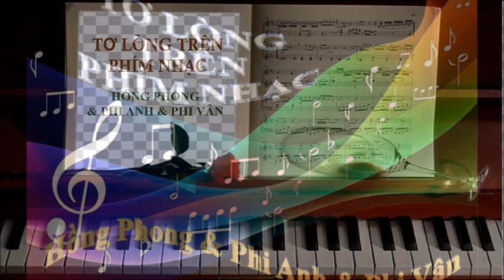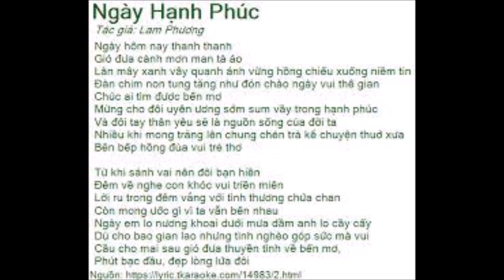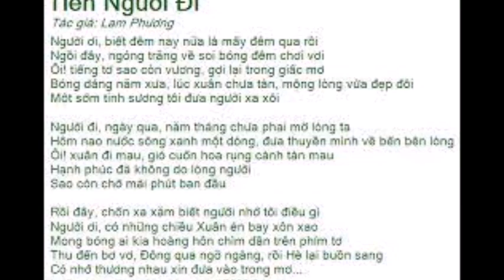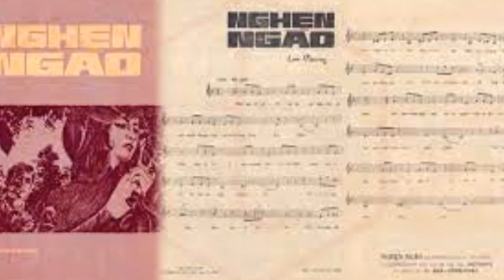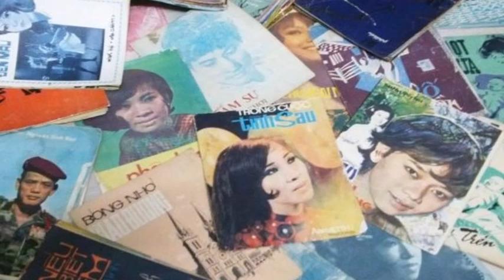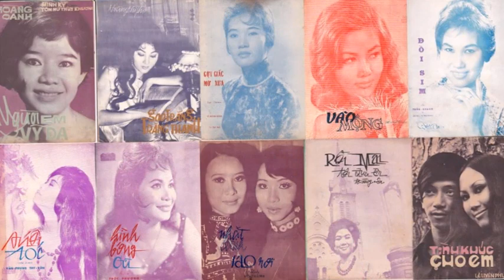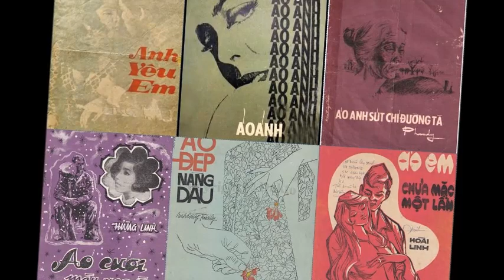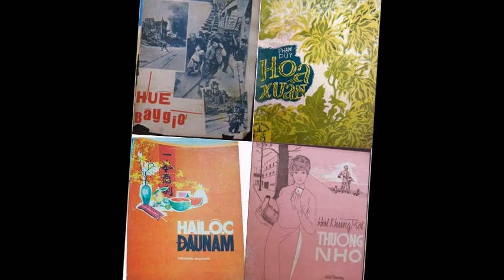Lam Phuong V - Tình ca phần 2 - Tơ lòng trên phím nhạc kỳ 094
Trân trọng.

Chương Trình Tơ Lòng Trên Phím Nhạc # 94 – LAM PHƯƠNG 5
1- Một đời tan vỡ – Thùy Dương
2- Ngày hạnh phúc – Anh Khoa & Phương Hồng Quế
3- Tình bơ vơ – Don Hồ
4- Tiễn người đi – Phương Dung
5- Thu sầu – Ngọc Lan
6- Nghẹn ngào – Tuấn Anh
7- Trăm nhớ ngàn thương – Elvis Phương
8- Chờ người – Quang Dũng
9- Tình chết theo mùa đông – Mạnh Quỳnh
10- Biển tình - Thanh Tuyền
11- Em là tất cả – Tuấn Vũ
12- Biết đến bao giờ – Như Quỳnh

  Nhạc sĩ Lam Phương sinh năm 1937 tại làng Vĩnh Thanh Vân, thị xã Rạch Giá, tỉnh Kiên Giang. Ông tên thật là Lâm Đình Phùng, con ông Lâm Đình Chất và bà Trần thị Nho. Ông là con trai trưởng trong nhà. Khi thân phụ của ông rời gia đình, lên Sài Gòn để tìm công ăn việc làm, và không bao giờ quay lại, ông đã phải phụ giúp mẹ để lo cho đàn em 5 người. Vì thế, suốt cuộc đời ông đã dành rất nhiều tình thương yêu cho người mẹ của mình. Đây cũng là hoàn cảnh chung của khá nhiều gia đình ở vùng quê miền Nam Việt Nam thời đó. Khi cuộc chiến tranh thế giới thứ 2 lan rộng, xóm làng miền Nam thường bị quân đội đồng minh dội bom trong những lần oanh tạc quân Nhật. Vì cuộc sống không yên ổn, nên người cha trong nhà thường đi trước để tìm đường, và sẽ quay về đưa gia đình đi lánh nạn sau. Cha của Lam Phương lúc bấy giờ cũng là một trong những người ra đi, nhưng ông đã không trở về. Sống ở Sài Gòn, ông ăn ở với những phụ nữ khác, và tất nhiên có con với họ. Do đó Lam Phương có khá nhiều anh chị em cùng cha, khác mẹ. Trong hoàn cảnh này, mẹ của ông đã rất vất vả, cực nhọc, sớm hôm tần tảo để nuôi dưỡng đàn con.
 Năm 1958, Lam Phương tham gia quân lực Việt Nam Cộng Hòa. Từ những sinh hoạt trong môi trường quân đội, ông bắt đầu chuyển hướng chủ đề sáng tác. Những ca khúc trong giai đoạn này phản ánh phần nào cuộc chiến đang lan tràn trên quê hương như  “Tình anh lính chiến”, “Chiều hành quân”, “Đêm dài chiến tuyến”… Những hình ảnh người lính trong giòng nhạc Lam Phương rất gần gũi, rất thân yêu mà người ta có thể tìm thấy đặc điểm này ở bất kỳ người lính nào trong đời sống mỗi ngày. Người lính trong nhạc Lam Phương không hào hùng như  chàng tráng sĩ trong một bài cổ thi của giòng nhạc Nguyễn Văn Đông, không mang vẻ thư sinh, trí thức của người lính trong giòng nhạc Trần thiện Thanh, cũng không quá trần trụi, thực tế như người lính của Trúc Phương… Tuy cũng đều là những ca khúc viết về người lính, nhưng với Lam Phương, người lính trong các nhạc phẩm của ông sống vô tư, đón nhận chiến tranh bằng một thái độ lạc quan, sẵn sàng để lên đường phục vụ đất nước, mà chẳng hề có chút tư tưởng yếm thế hoặc phản chiến làm vẩn đục cái lý tưởng cao quý bảo vệ đất nước. Năm 1959 Lam Phương giải ngũ. Từ đó ông làm việc tại đài phát thanh Quân Đội và biệt đoàn văn nghệ trung ương cho tới năm 1975.
 Vào khoảng cuối thập niên 1960, Lam Phương bước vào thời gian vàng son nhất của đời mình. Biến cố chính trị năm 1975 đưa cuộc đời Lam Phương vào một bước ngoặt mới. Ngày 30/4/1975, ông rời Việt Nam trên tàu Trường Xuân cùng với gần 4,000 người khác. Ông là một trong nhóm những người Việt Nam đầu tiên đến định cư ở Mỹ. Sau một thời gian cư ngụ tại California, Lam Phương sang Paris sống một thời gian.  Sống ở hải ngoại, Lam Phương có rất nhiều thay đổi trong khuynh hướng sáng tác. Khi ở Paris, thành phố đã từng được xem là cái nôi của một nền văn hóa cực kỳ lãng mạn, Lam Phương cũng tìm được những thoải mái, thi vị trong cuộc sống và ông đã cống hiến khá nhiều ca khúc trữ tình như “Mùa thu yêu đương”, “Tình hồng Paris”, “Cho em quên tuổi ngọc”… Giới thưởng ngoạn có thể thấy được sự chuyển hướng này một cách dễ dàng trong lời nhạc cũng như thể điệu. Ông dùng chữ trau chuốt, cầu kỳ hơn và giai điệu cũng thay đổi cho thích hợp với những đối tượng trẻ trung hơn ở hải ngoại.
 Cuối thập niên 1990, Lam Phương bị bệnh tiểu đường. Sau đó, ông bị liệt vì những biến chứng của bịnh tiểu đường mang lại. Lam Phương đã sống và đã sáng tác không ngừng nghỉ trong suốt kiếp người. Từ những ngày thơ ấu tủi cực, đến lúc thành đạt, ông đã trải qua bao thăng trầm trong cuộc sống, mà hạnh phúc lẫn khổ đau xen kẽ trong từng chặng đường đời… Giòng nhạc của ông đã đóng góp cho kho tàng âm nhạc những ca khúc bát ngát tình quê hương, dân tộc,tình yêu đôi lứa... Tình yêu của ông thể hiện trong phong cách sáng tác của một người nghệ sĩ chơn chất, hiền hòa. Và bản chất này của ông, vẫn còn theo ông cho dù những người ông yêu có rời bỏ ông, cho dù ông có đi đến cuối cuộc đời trong nỗi cô đơn tận cùng.